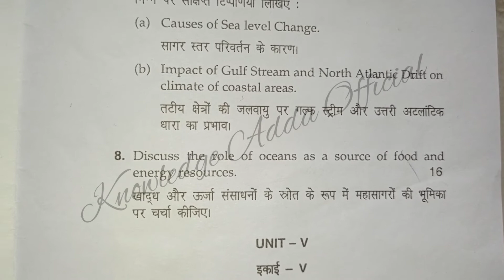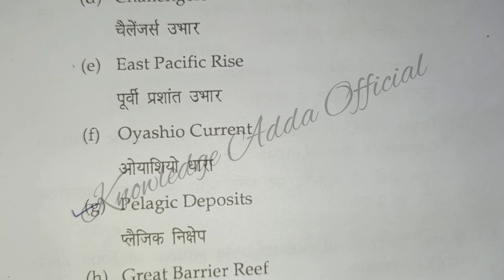M.A.Geography 3rd Sem.(OCEANOGRAPHIC) 2022 Question Paper